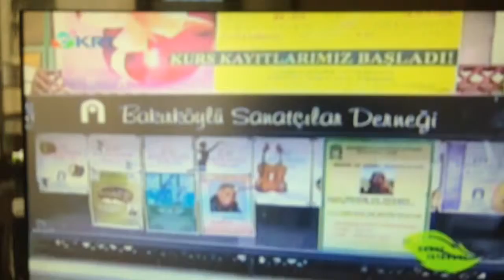Nedret Avşar.Sahne İstanbul